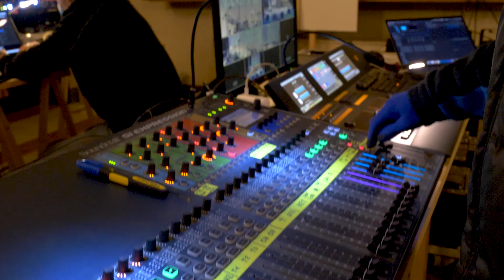Trailer #1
DIGITAL NIGHTS
Il late show di Futura Network in diretta dal 18 Febbraio vedrà protagonista ogni settimana Teo Roncalli insieme ad un ospite del panorama musicale italiano, cover e originale.

90 Minuti di puro divertimento, musica e curiosità, questi sono gli ingredienti principali di uno show “come di quelli che non si vedevano da tempo”.

Per la prima volta il pubblico entra in sala con un click accendendo la webcam potrà partecipare in diretta allo show, insieme a Teo e agli ospiti della puntata.

Come partecipare?

1. In diretta, sulla nostra pagina Facebook.
 Metti mi piace e goditi lo spettacolo.
 Condividi l’evento e saremo sempre di più.

2. Dal vivo, cliccando su
Accendi la webcam e potrai parlare con gli ospiti in studio e partecipare alla trasmissione.